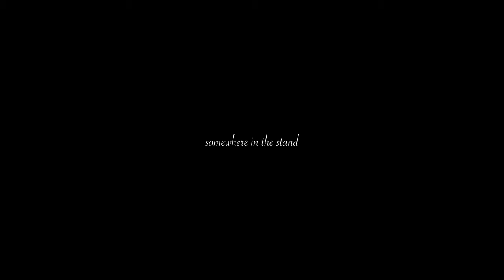Somewhere in the Stand - Cinematic FPV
Fly through an aspen stand as the leaves fall.

Filmed on Red Komodo